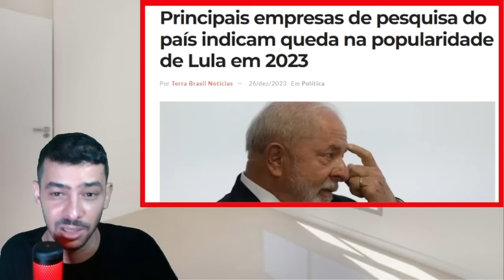EXCLUSIVO! IMPRENSA EXPÕEM MARACUTAIA DE LULA NEM TENTOU ESCONDER O PODRE!